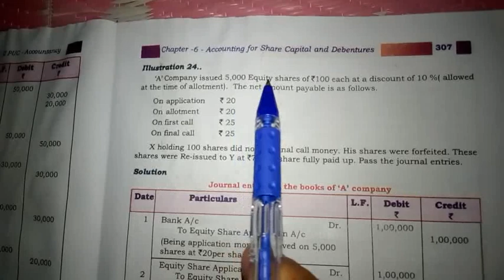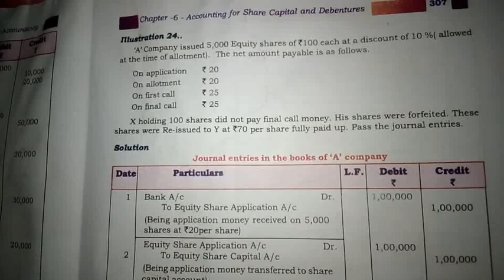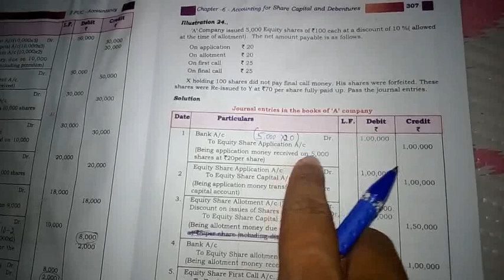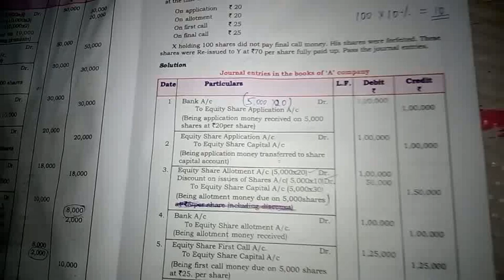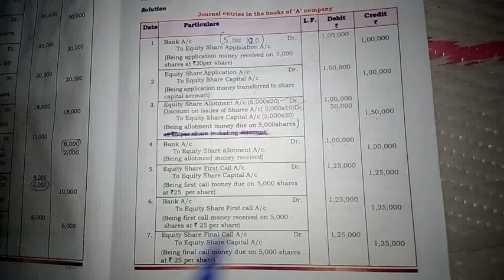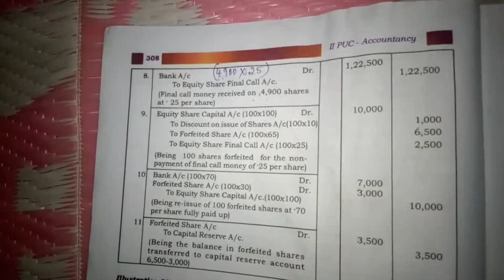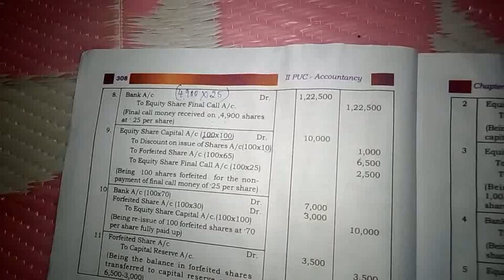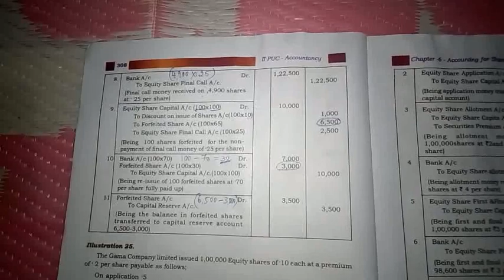ISSUE OF SHARE CAPITAL JOURNAL ENTRIES IN KANNADA WITH DISCOUNT ADJUSTMENT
COMPULSORY QUESTION FOR 12 OR 14 MARKS